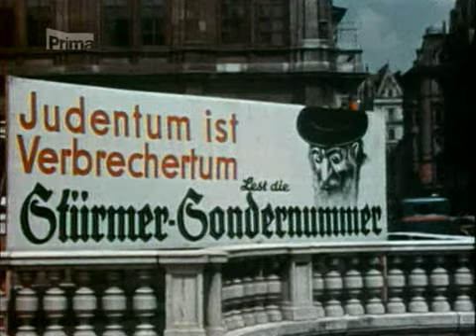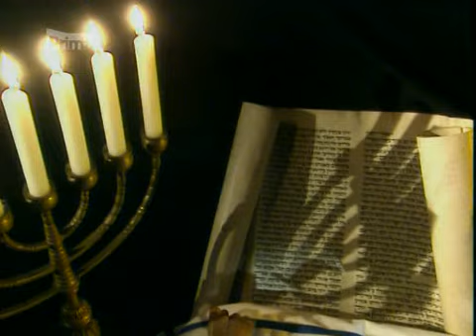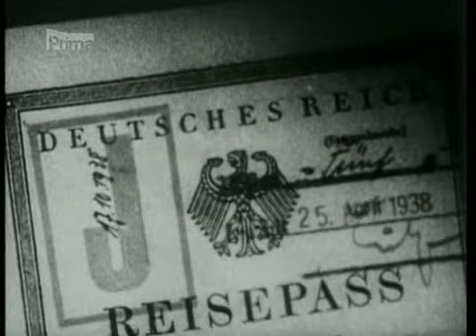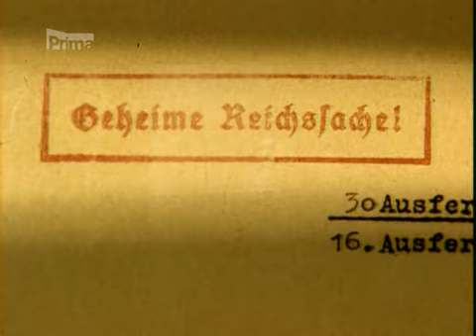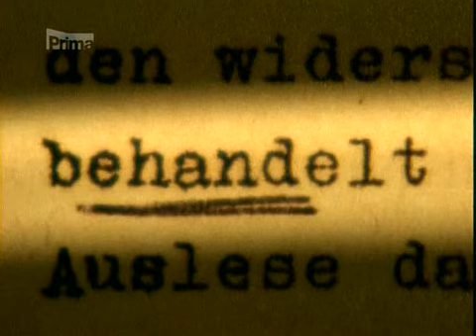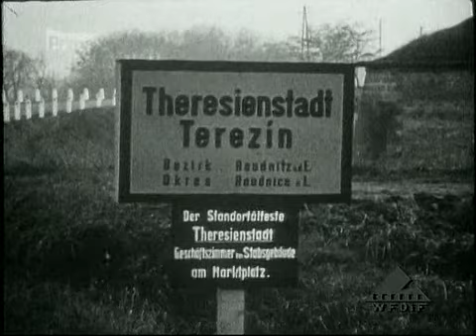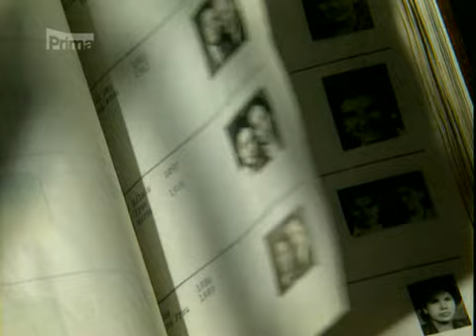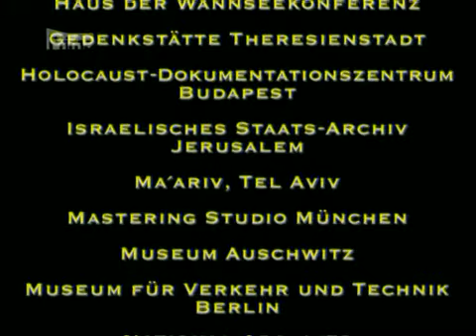Hitlerovi muži: Adolf Eichmann — Likvidátor (1998)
Dokument ZDF o Adolfu Eichmannovi, jednom z organizátorů holocaustu.